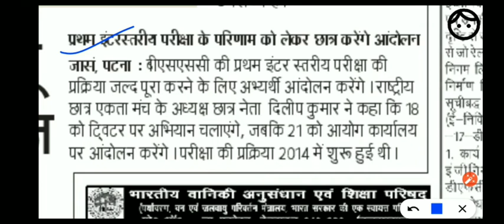BSSC MAINS . AYOG